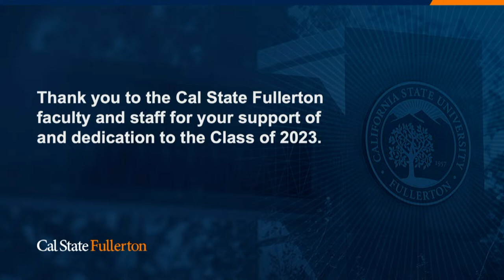Commencement 2023 - Health and Human Development Ceremony 1